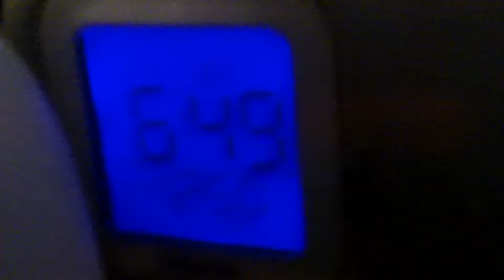new grille mod for the daily dragger